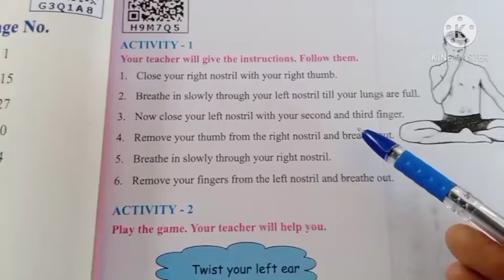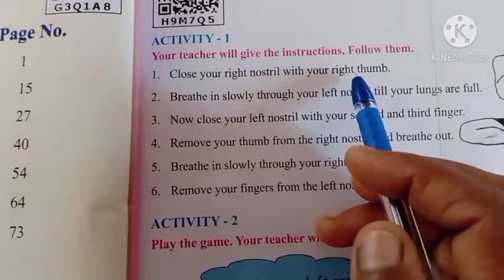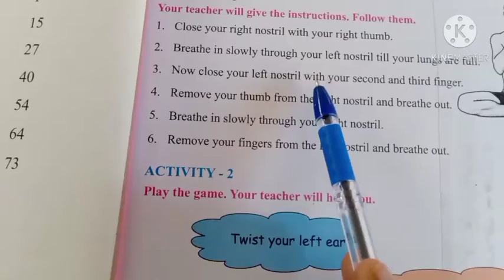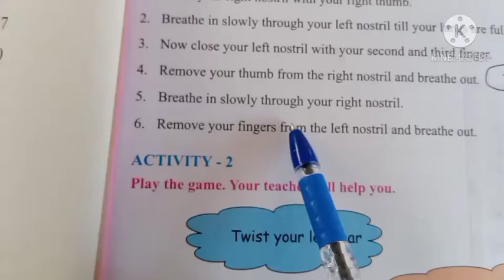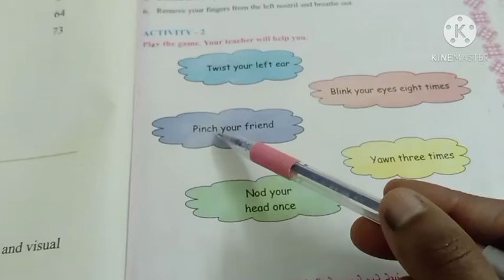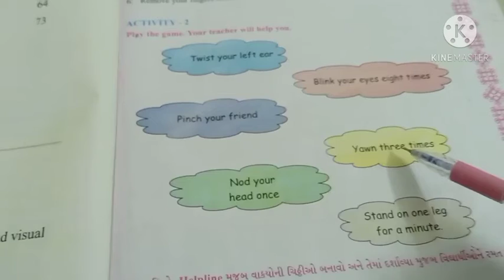Std :7,Sub: English,Unit :1 Am I lost?,Part:1